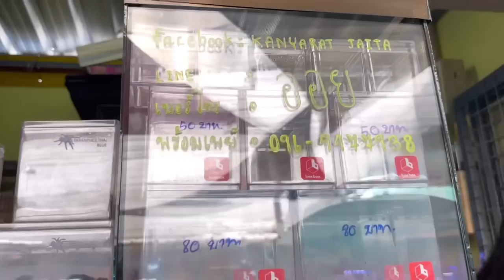Zing’s Day I งูกินไข่… ร้านพี่ออย โซนสัตว์เลี้ยง JJ mall จตุจักร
สนใจติดต่อลงโฆษณาช่อง Zing’s Day
ID Line Planunherofish